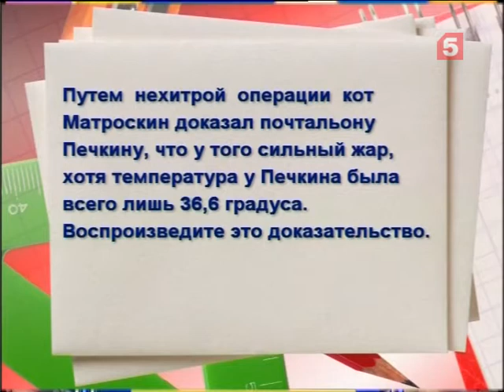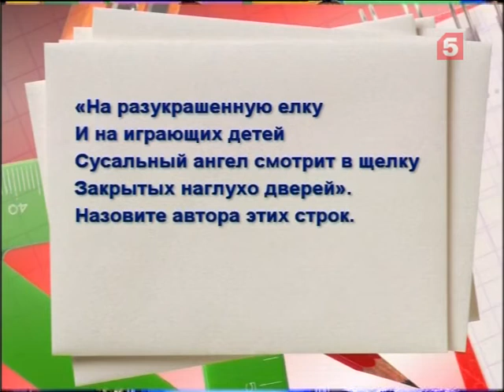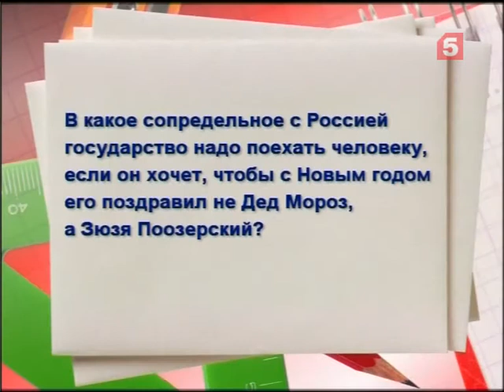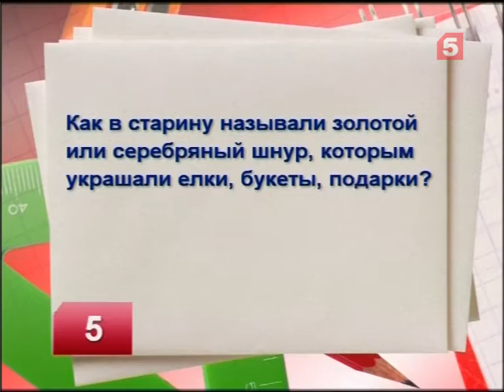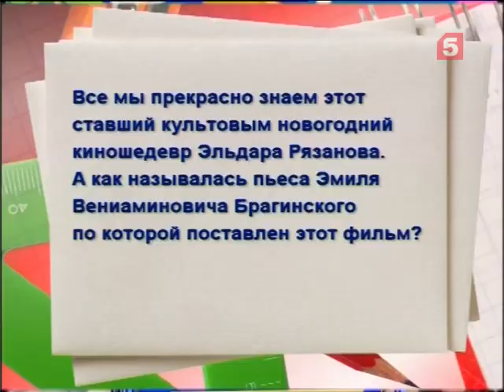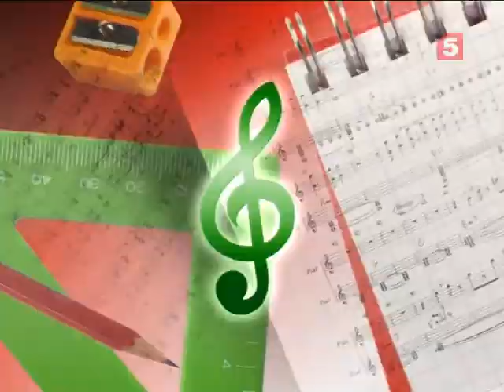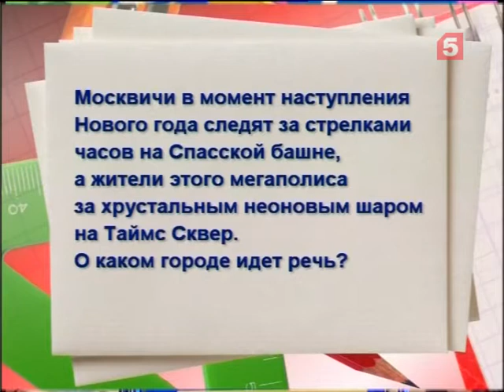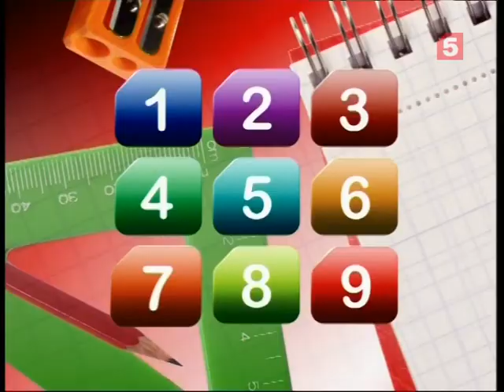К доске 30.12.2007